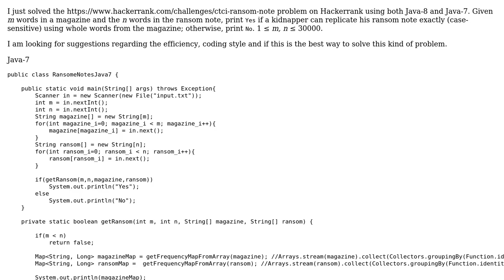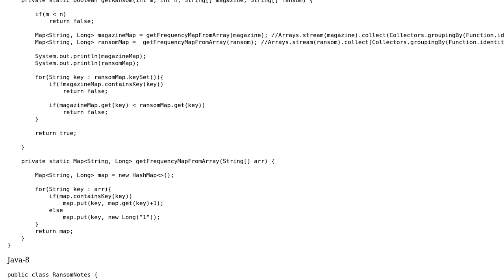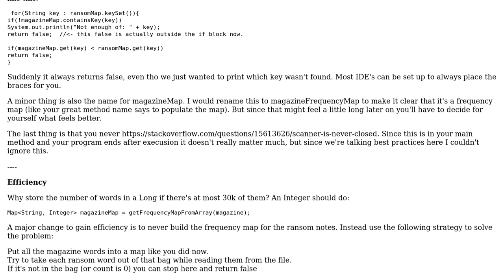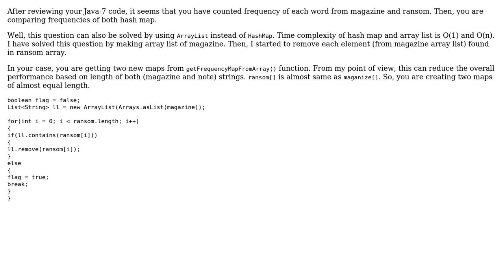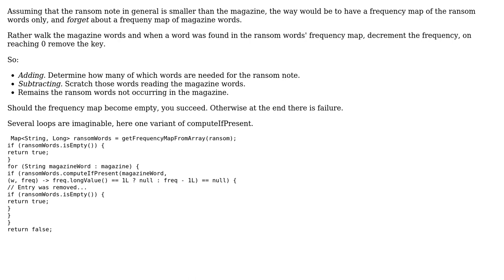Code Review: Hackerrank : Hash Tables: Ransom Note (3 Solutions!!)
Code Review: Hackerrank : Hash Tables: Ransom Note

With thanks & praise to God, and with thanks to the many people who have made this project possible! | Content (except music & images) licensed under CC BY-SA | Music | Images & others | With thanks to user Stephen Rauch user rachit user Joop Eggen user Imus user Amriteya user 200_success and the Stack Exchange Network Trademarks are property of their respective owners. You are responsible for your own actions.